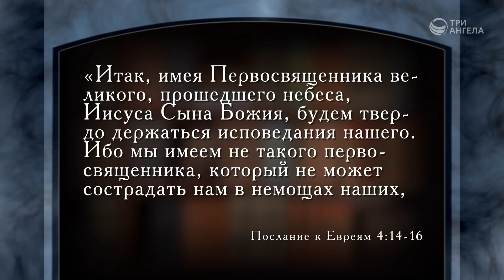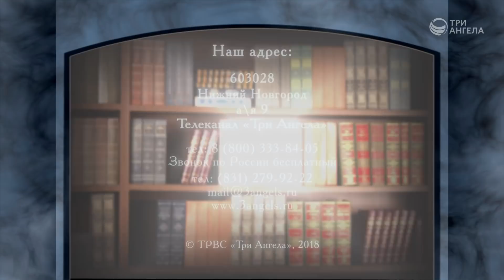Для кого написано послание к Евреям? | Верую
Кому адресовано послание к Евреям? Это послание записано в Новом Завете. Действительно ли апостол Павел писал его только для Евреев? Актуально ли оно для современных людей? Какое Евангелие открывает читателям автор послания? Как Ветхий Завет помогает понять Новый Завет?

Гость: Сергей Давидоглу, священнослужитель, преподаватель Заокской духовной академии
Ведущий: Алексей Бритов

Серия программ «Верую»